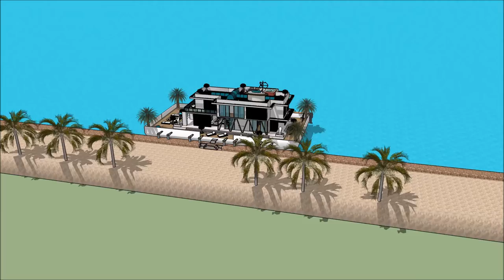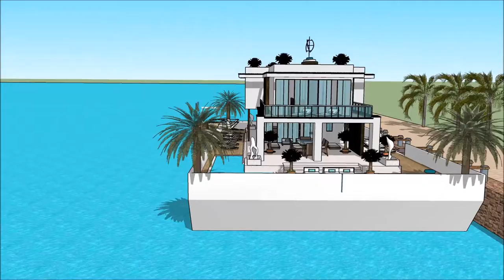Modern Luxury mansion South Africa homes in Cape Town Africa waterfront luxurious and spacious recre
The floating house villa houseboatzania launching an innovative high-end luxury yacht floating house villa mansion home design potentially as a display of exhibition of the Modern Luxury mansion South Africa homes in Cape Town Africa waterfront luxurious and spacious recre.

The collection of the Floating house villa houseboatzania concept of Modern Luxury mansion South Africa homes in Cape Town Africa waterfront luxurious and spacious recre consists of high luxury and architectural art pieces in minimalism combined with living on the waterfront of the harbour.

The floating house villa mansion yacht design has the basis to sustain living with high standards and contemporary structural design - Modern Luxury mansion South Africa homes in Cape Town Africa waterfront luxurious and spacious recre with numerous of prospects for excessive living and celebrating the desire of life worldwide:  UK Thames London